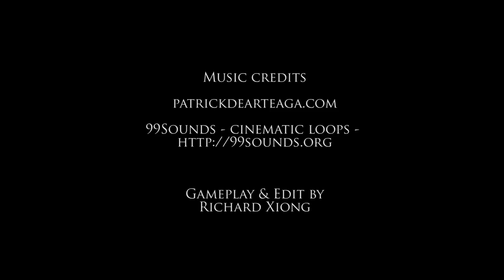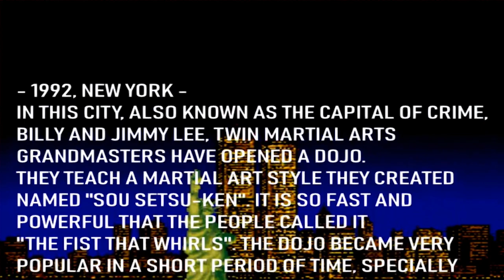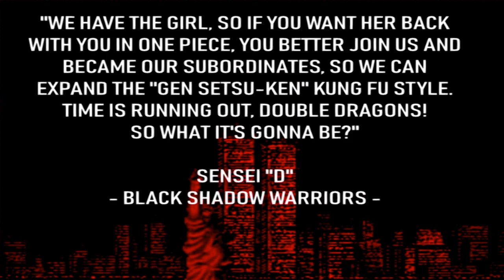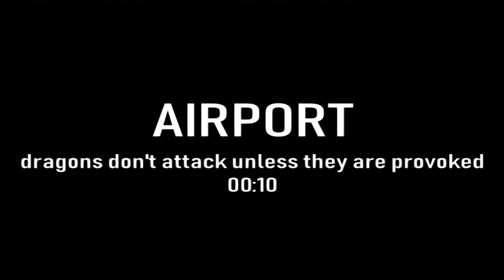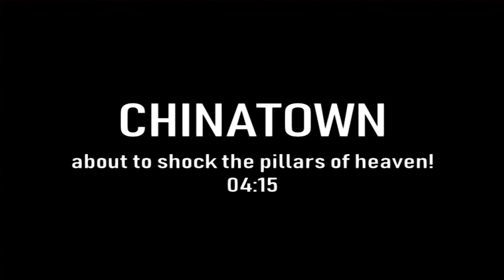LeonX Play's - Legend of Double Dragon 1.5 BBE - Billy Lee Gameplay!